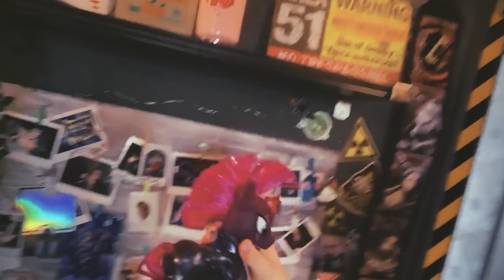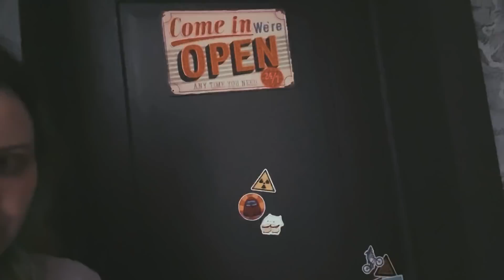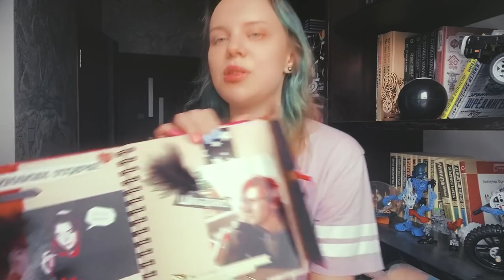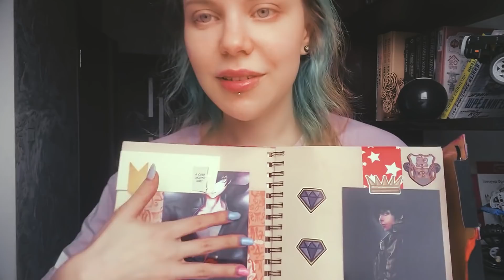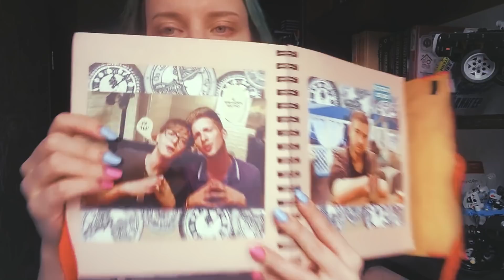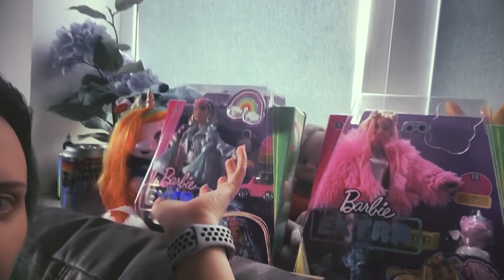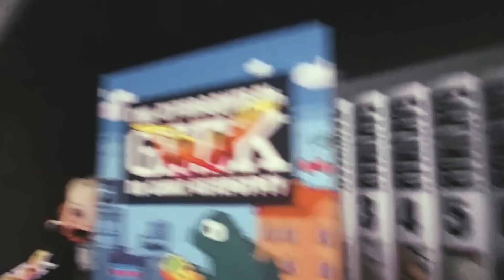ИЩЕМ КУКОЛ И ДИКОВИНЫ ★ ШАР МЕНЯ БУЛЛИТ и новенькое на КУКЛОПОЛКАХ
Ну где они, где? Куда Мая их дела? Сожгла? Раздарила? Выкинула? Продала? Пора бы уже развеять сомнения. А вот это что? А почему подушка нападает? Волшебный шар на самом деле ворчливый злобный старикашка, который меня троллит? Спасибо хоть дед оделся.

Там я пишу песни про всякую жизненную фигню, любимые игры и всякое вот это вот.

Кстати, спасибо :D Если лайк влепите и напишите коммент - цены вам не будет.